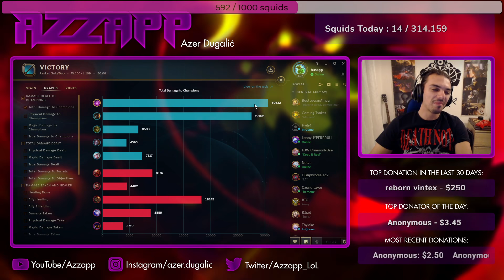AZZAPP FINDS THE TOXIC GANGPLANK PLAYER AND CARRIES HIM WITH A QUADRA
THE PERFECT VEL'KOZ GAME WITH AN INSANE QUADRA